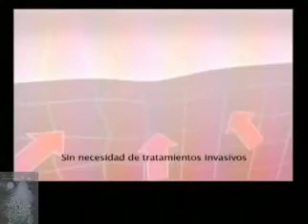Ecollagen de Oriflame.flv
I am pleased to introduce Swedish natural care Oriflame skin care Products with Business and Self Employment Opportunity.

If you want to LOOK GREAT,
Like cosmetics/fragrances/skin care PRODUCTS,
interested to earn EXTRA MONEY,
aiming to run your own BUSINESS
and looking to full fill your dream to TRAVEL AROUND THE WORLD (FOR FREE).

We welcome your registration in oriflame as consultant: -

(TO JOIN MY SALE TEAM)